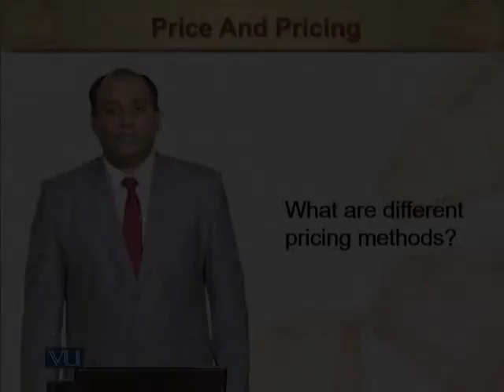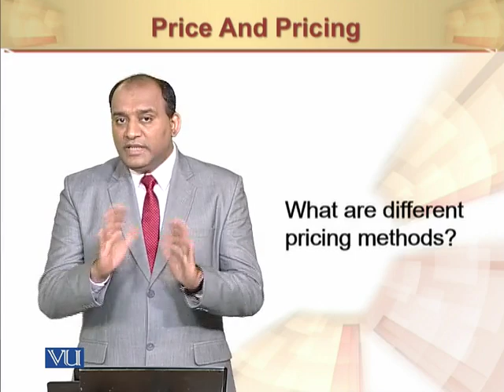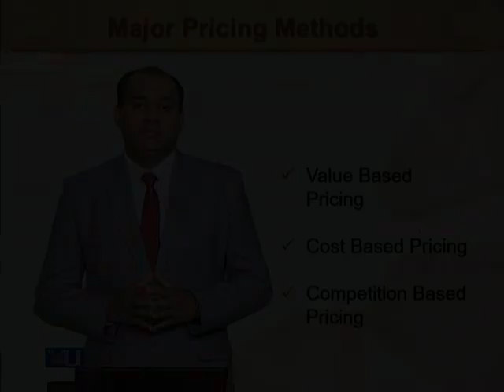Pricing Methods I | Principles of Marketing | MGT301_Topic112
Pricing Methods I
by Mr. Rizwan Saleem